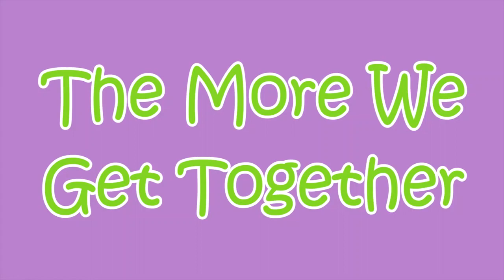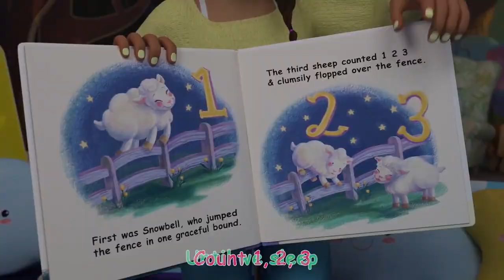ABC Song with Balloons + More Nursery Rhymes & Kids Songs | CoComelon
Welcome to "kiddlyAnimation," your creative playground for enchanting songs and educational adventures! 🌈🎈

In our latest video, we bring you the classic "ABC Song with Balloons," thoughtfully animated to make learning the alphabet a delightful experience! 🎵🌟

**All copyrights are preserved by the talented "CoComelon" YouTube channel** - a special shoutout to their creative team for creating this wonderful song that we're thrilled to share with you! 📜🎶

Join us and our playful characters as we float through the alphabet, each letter tied to a colorful balloon. With captivating visuals and a catchy tune, this video will spark curiosity and lay the foundation for early learning. 🌠🤗

At "kiddlyAnimation," we believe in the power of music and animation to ignite young minds. Our goal is to provide family-friendly content that encourages a love for learning and fosters creativity in children. 💕🎤

So, parents and little learners, let's embark on a journey of discovery with the "ABC Song with Balloons." Together, we can create a world of wonder and endless possibilities! 🚀🎈

Thank you for being part of our ever-growing family, where every song we share is a celebration of knowledge, creativity, and cherished memories. Let's make "ABC Song with Balloons" a harmonious ode to the magic of early learning! 🌟🎈